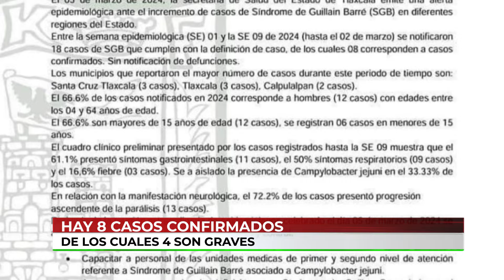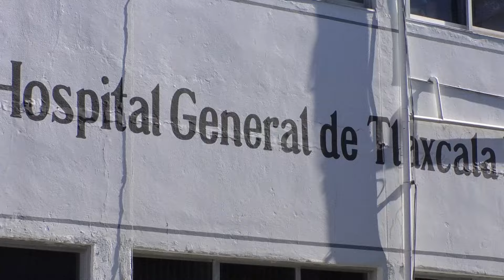🔴 Se detectan 8 casos del Síndrome de Guillain-Barré en Tlaxcala, están por confirmarse 16 más.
🔴 Hay alerta en Tlaxcala, por la presencia inusual de casos del Síndrome de Guillain-Barré; de los 24 que se han detectado, ocho son confirmados y de estos, cuatro son graves.
Yoali González @Canal13Puebla